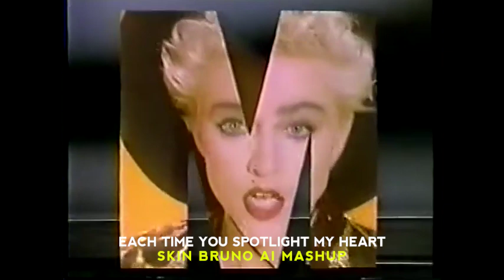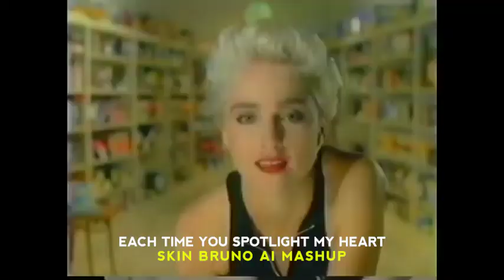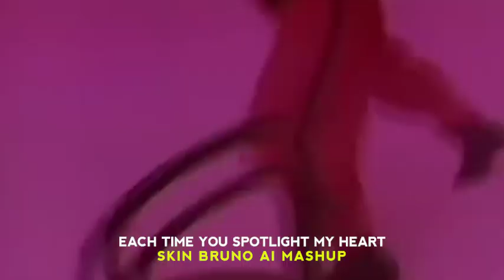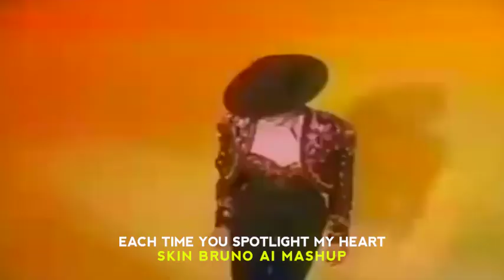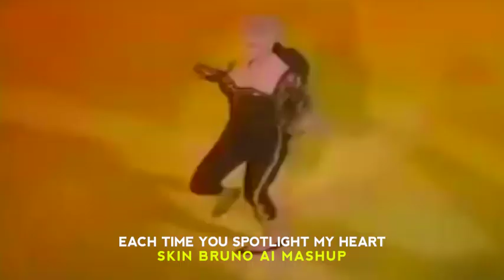Each Time You Spotlight My Heart (Skin Bruno AI Mashup)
Created by Skin Bruno